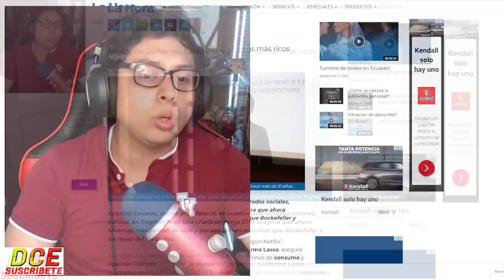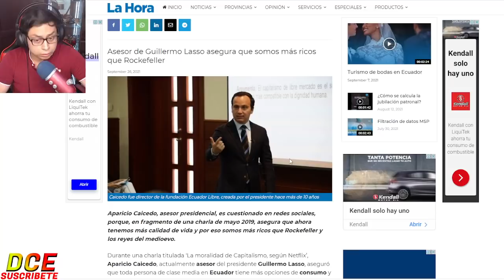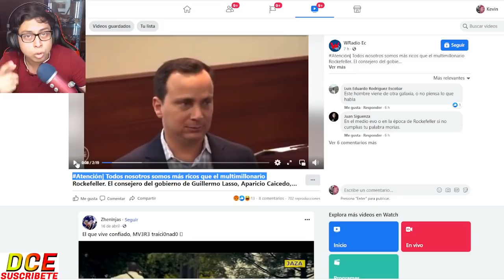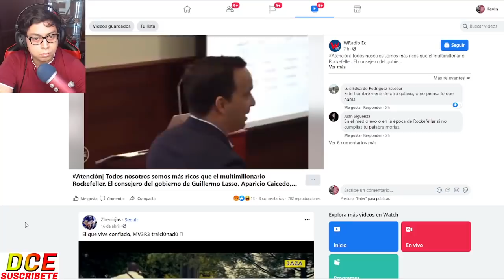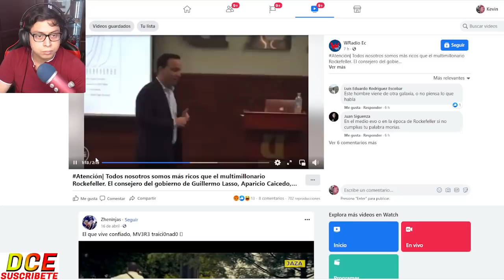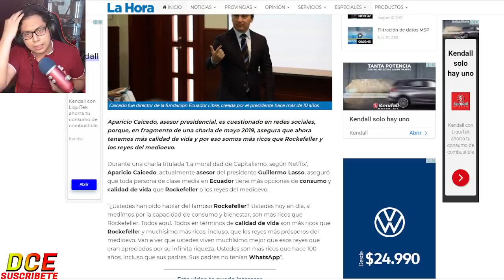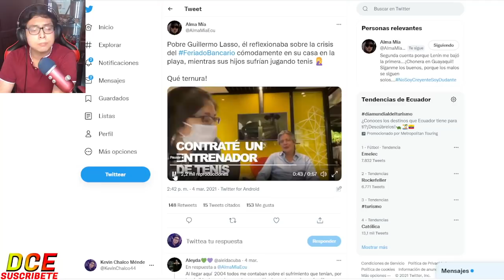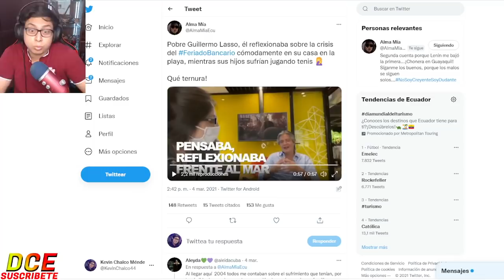LASSO "INVERTIR EN LOS P0BR3S TE HARAN P3RDER" LA VERDADERA CARA DE LASSO Y APARICIO CAICEDO